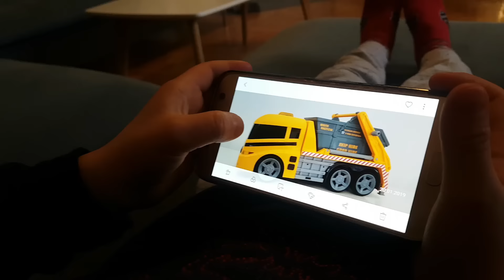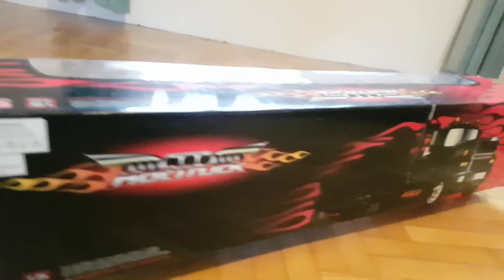Frank gets Optimus Prime Truck !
Super Optimus Prime  rc toy truck with lights and sound effects. Toy for big boy.